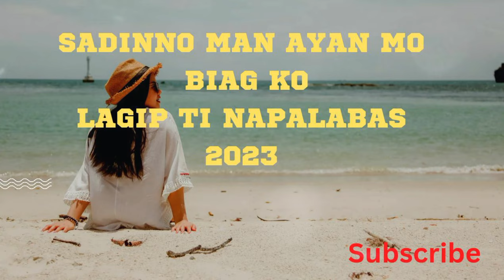ILOCANO LOVE SONG 2023.(SIKA)SADINNO MAN TI AYAN MO BIAG KO.(@ILOCANO SA DUBAI VLOG)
ILOCANO LOVE SONG 2023